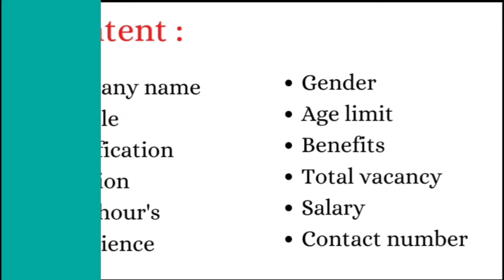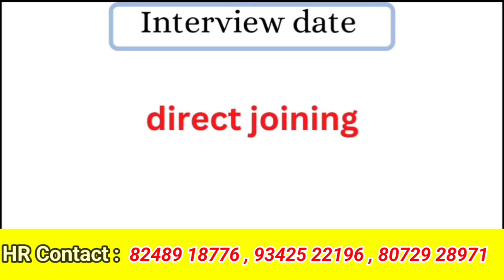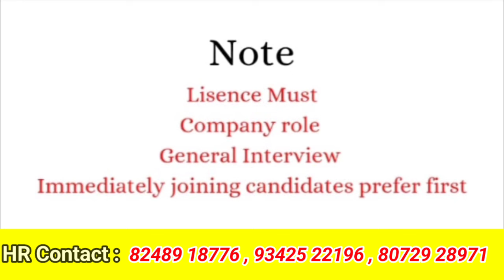💥CHENNAI JOB VACANCY FRESHERS | CHENNAI JOB VACANCY 2024 TAMIL | LATEST CHENNAI JOBS TODAY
💥CHENNAI JOB VACANCY FRESHERS | CHENNAI JOB VACANCY 2024 TAMIL | LATEST CHENNAI JOBS TODAY | JOB OPENINGS 2024

In this video, we provide the latest job vacancies for freshers in Chennai for 2024. Discover new job openings in various sectors and stay updated with the most recent employment opportunities. Don't miss out on these exciting career opportunities in Chennai. Stay ahead in your job search and land your dream job in Chennai!

Chennai fresher jobs
2024 job vacancies
Chennai job openings
Tamil job vacancy
Latest Chennai jobs
Freshers jobs 2024
Chennai employment opportunities
Chennai recruitment 2024
Chennai career updates
Jobs in Chennai today
Freshers vacancies Chennai
Chennai job alerts
Chennai job updates
Jobs for freshers in Chennai
Chennai latest job news

tamilnadi job vacancy 2024
trichy jobs
jobs trichy
thanjavur jobs
jobs thanjavur
job vacancy
thanjavur tamil
coimbatore jobs
jobs coimbatore

chennai jobs
jobs chennai
job vacancy
chennai tamil
tirupur jobs
jobs tirupur

job vacancy
Puducherry
 tamil
pondicherry jobs
jobs pondicherry
job vacancy
Pondicherry
 tamil
salem jobs
jobs salem
erode jobs
jobs erode